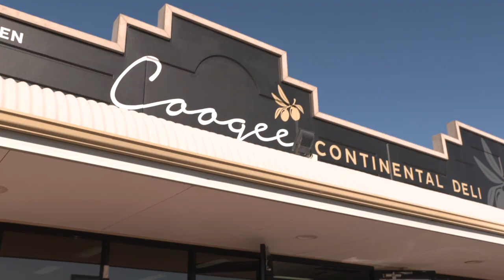The new CoSafe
Introducing the new CoSafe. Find out what this means for the safety of your family, friends and/or business in Cockburn.